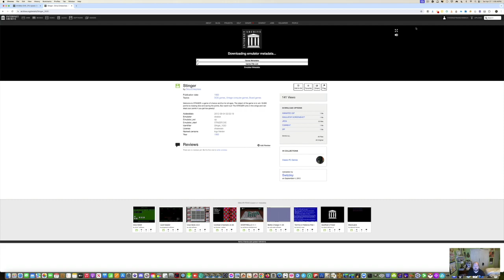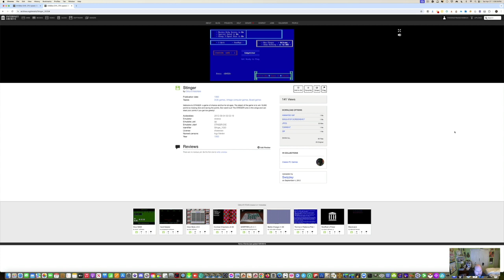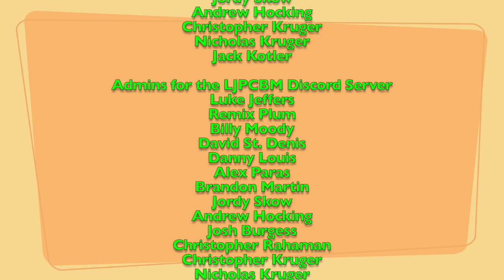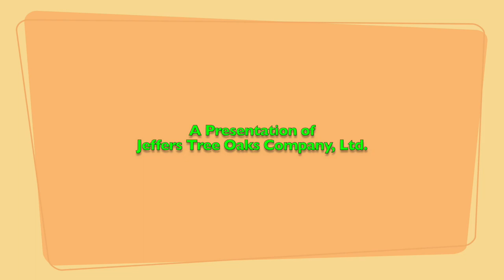LJPCBM/Kwelp's Saturday SuperStarCade - Episode 74 - Stinger for the DOS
This episode was originally made, filmed, edited, and recorded on April 27th, 2024 using Final Cut Pro and ScreenFlow!